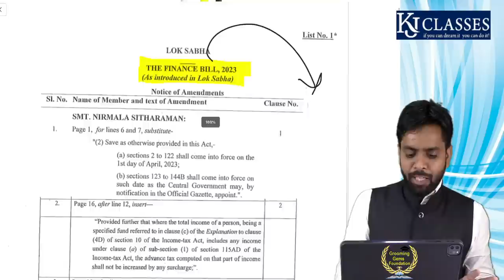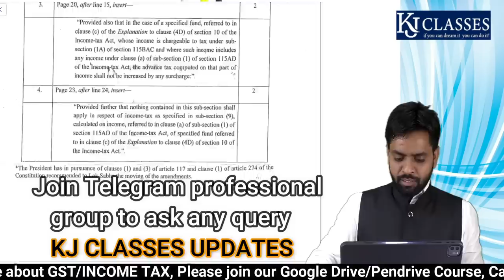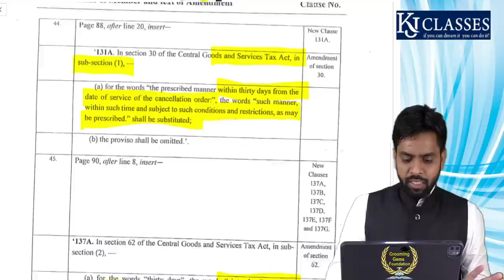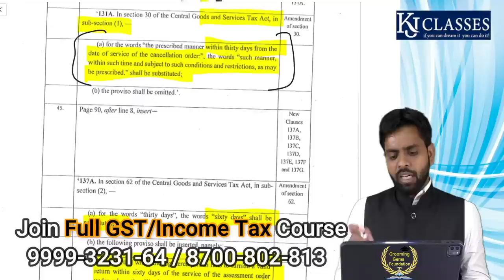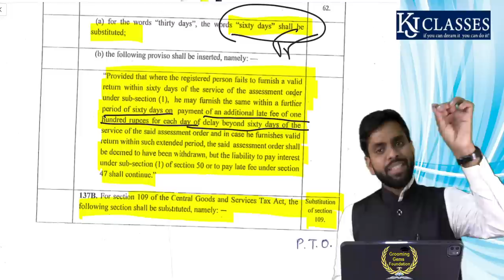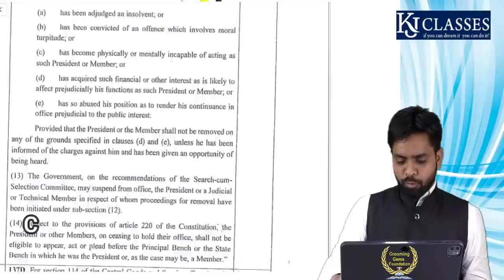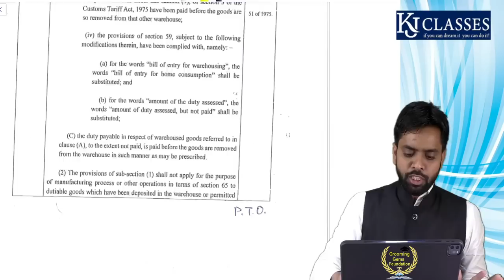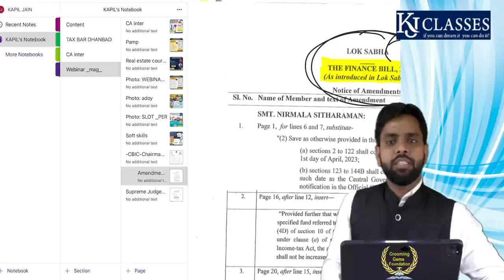नयी GST Amendment Lok Sabha में हुआ Finance Bill पास || GST Users जरूर देखे || CA KAPIL JAIN